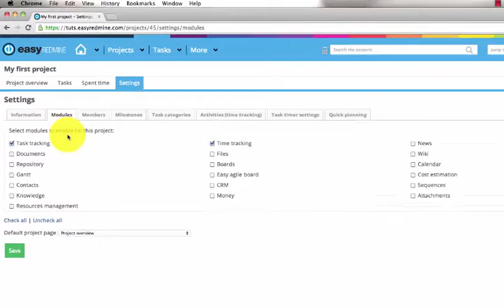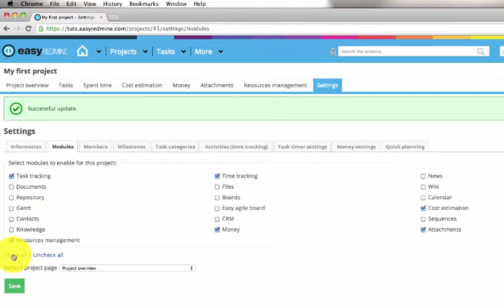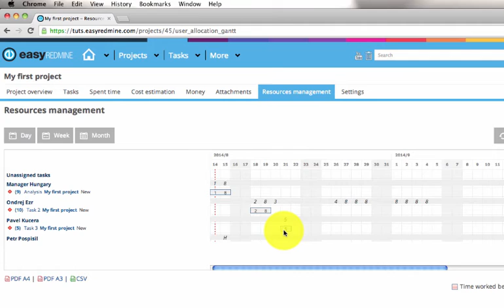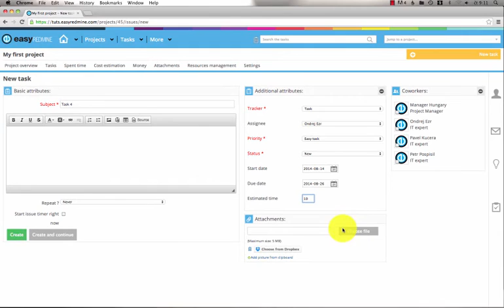Project set-up and planning in Easy Redmine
| This video shows you how to set-up a new project in Easy Redmine using Quick Project Planner & Resource Management.